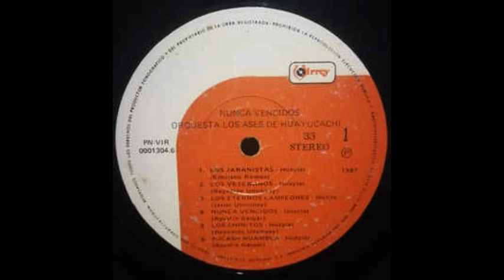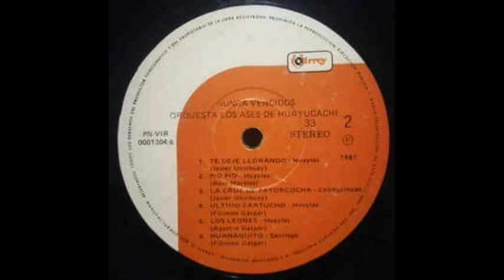Los Eternos Campeones - Orquesta Los Ases de Huayucachi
Los Eternos Campeones  ( Muliza ).                 Compositor : Javier Unsihuay.                            Orquesta Los Ases de Huayucachi.                  Director : Javier Unsihuay.                                 LP. : "Nunca Vencidos ".                                       Sello discográfico : Virrey